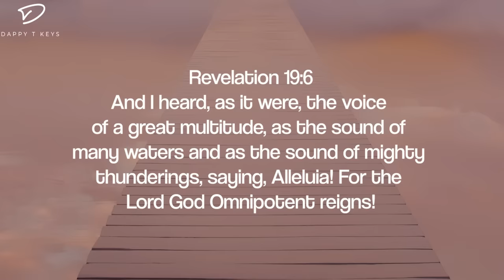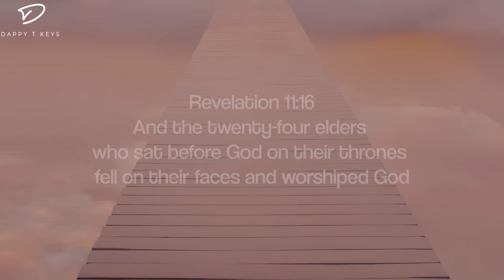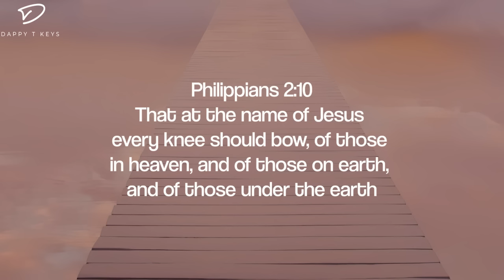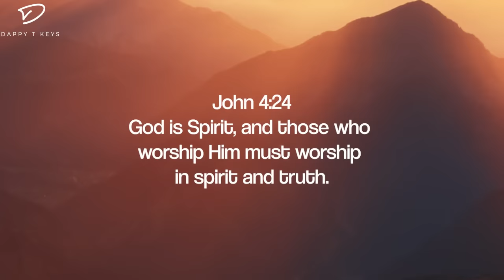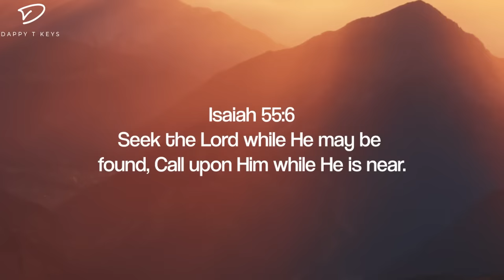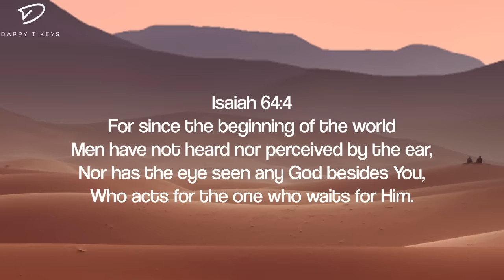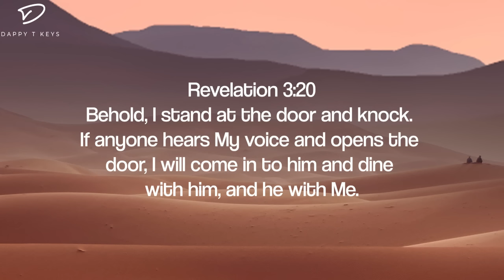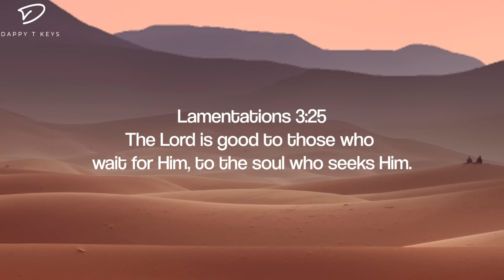Before The Throne: 4 Hour Instrumental Worship & Prayer Music | Relaxation Music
4 hour piano instrumental music for time in God's presence, prayer, meditation and relaxation.